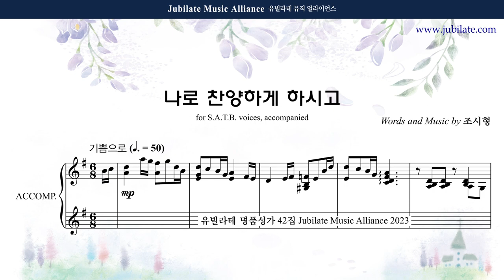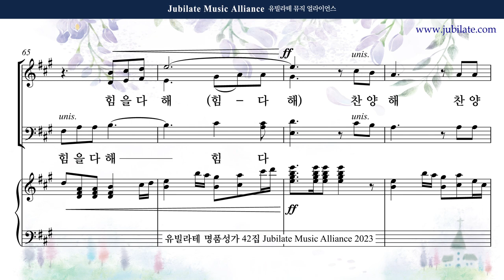[유빌라테 42집] 30. 조시형 - 나로 찬양하게 하시고 Tenor